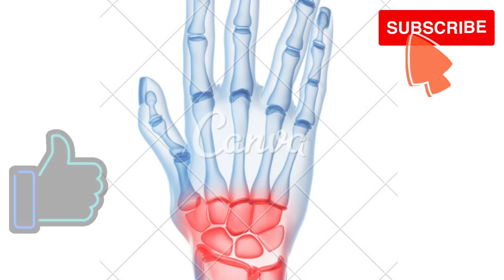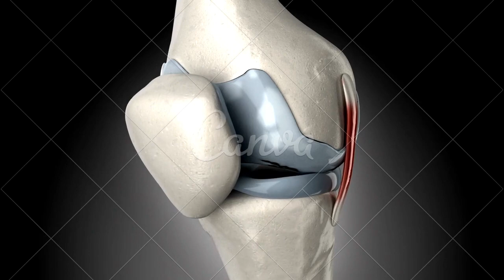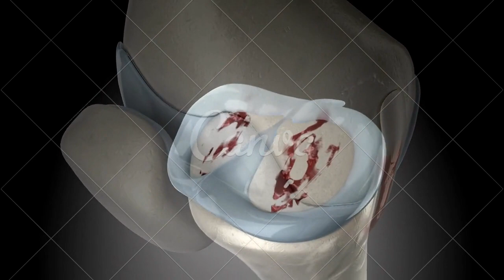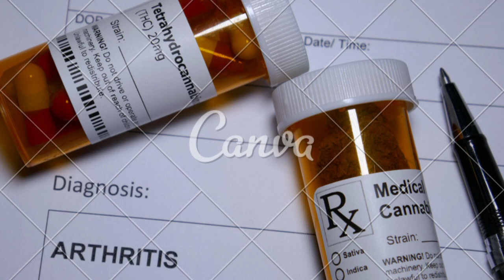Como tratar a artrite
PIX PARA DOAÇÕES QUALQUER VALOR
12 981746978